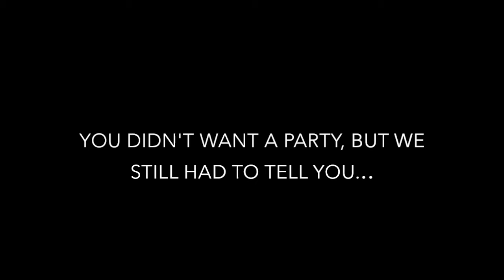Happy Birthday Nona!